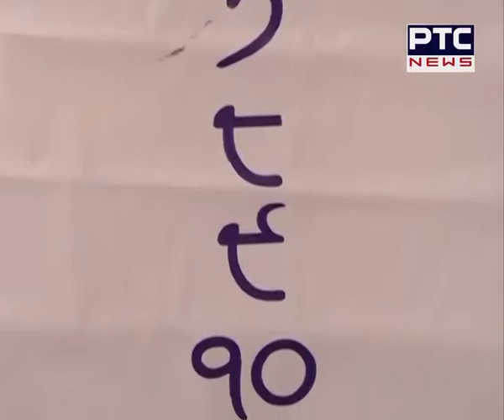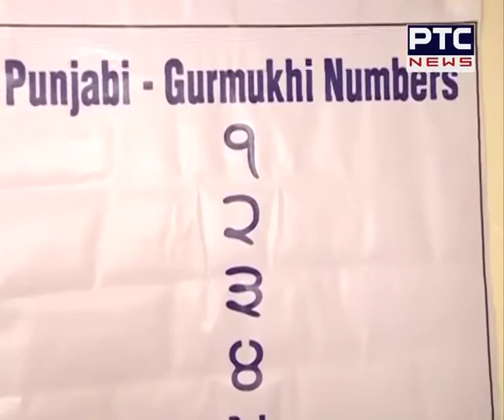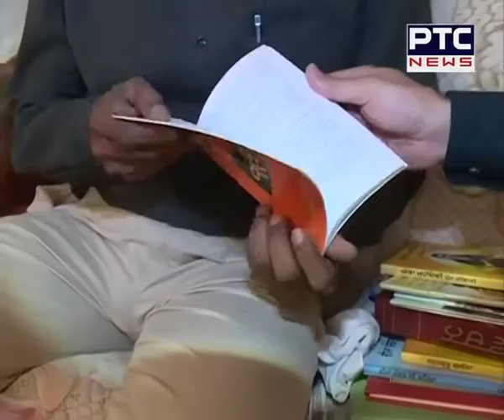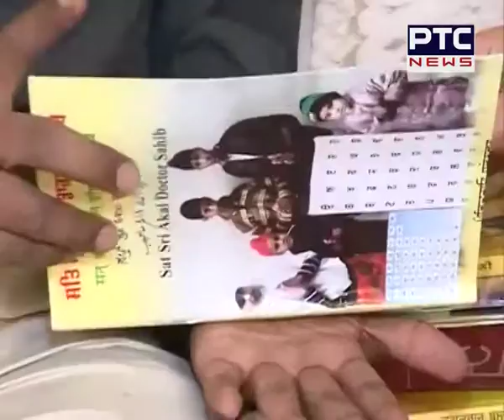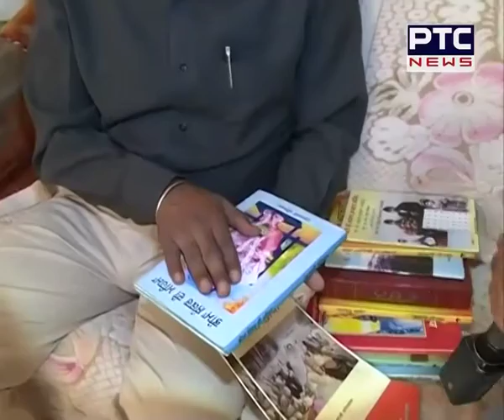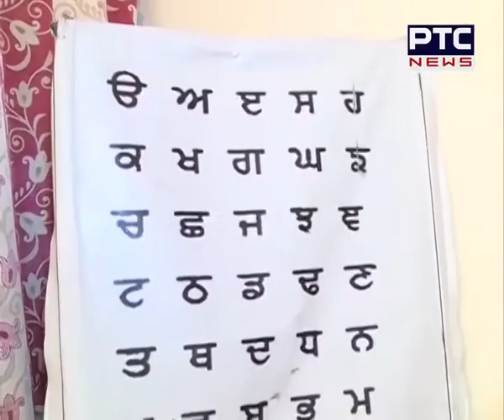Khas Mulaqaat with Prof Pandit Rao Dhrenwar | May 9, 2015